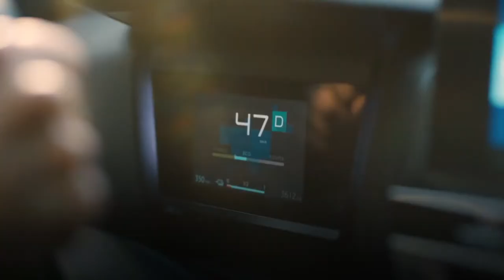Citroën ë-C4: gestiona todos los desplazamientos. Video Motor Pro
El nuevo Citroën ë-C4 ha sido diseñado para facilitar tanto los desplazamientos cotidianos como los viajes más largos. Además de hacer más prácticos los trayectos cortos del día a día, el nuevo ë-C4 propone todo lo necesario para facilitar a sus conductores tranquilidad en las distancias más largas: tamaño de la batería limitado implica menor peso, lo que se traduce en un menor consumo, tiempos de carga optimizados gracias a la capacidad de carga en corriente continua con carga rápida de 100 kW y mejora del consumo eléctrico gracias a innovaciones como la bomba de calor, la incorporación de un sensor higrométrico y un sistema de transmisión optimizado.

En la transición a la electricidad estamos cambiando nuestra forma de pensar y adoptando otros hábitos. Elegir una batería más pequeña y menos costosa, con una gran capacidad de carga, para poder cargarla rápidamente y con más frecuencia, acaba siendo más económico, dado que no se está continuamente acarreando con la desventaja que supone una batería pesada y costosa cuya autonomía total sólo se aprovecha en unas pocas ocasiones. Este proceso se ha facilitado gracias a la expansión de la red de carga (especialmente en las proximidades de las autopistas) y a la facilidad con la que se pueden planificar los viajes con la aplicación Charge My Car de Free2move.